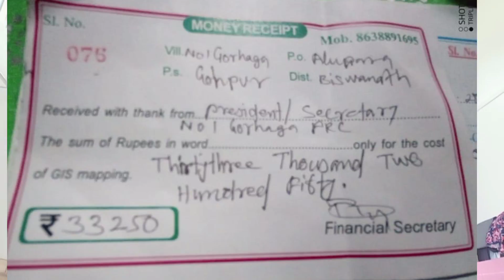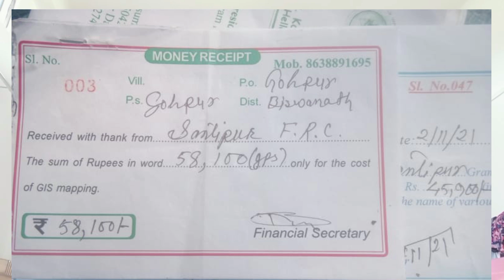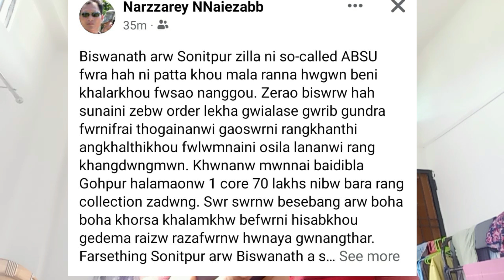August 25, 2022 Raijw rajani sunglu pwigwn pwiya PRAMAD BORO arw Dipen Boro sira.B raja